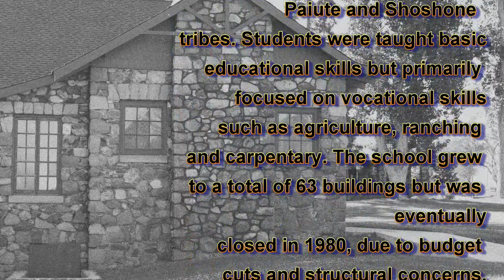Stewart Facility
oil paintings and photos of the Stewart Indian School in Carson City, Nevada